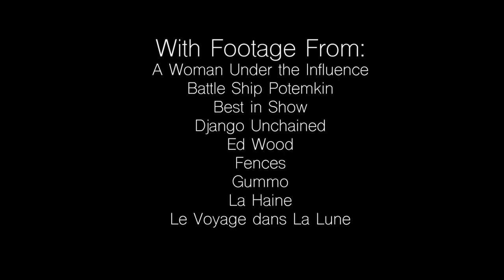Spotlight Vs. A Woman Under the Influence: The Truth About Realism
What makes a film "realistic?" And what does that even mean? This video explores the limits and misconceptions of realism by delving into Spotlight and A Woman Under the Influence.